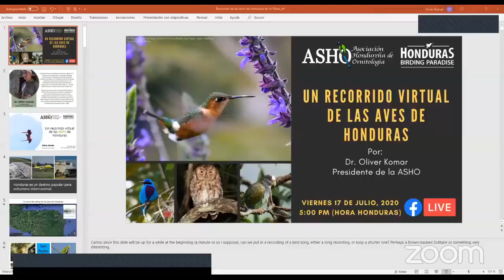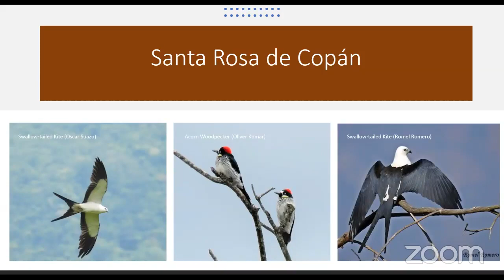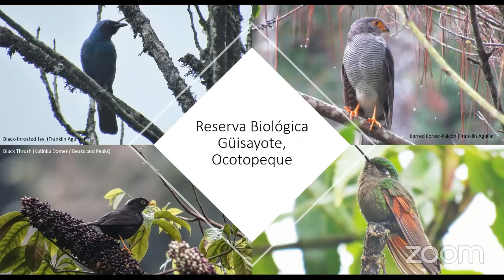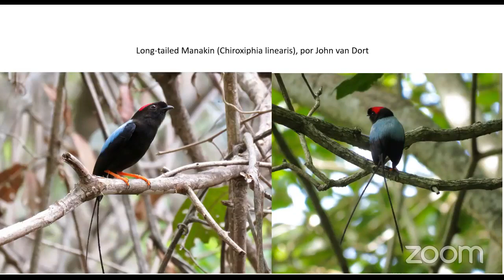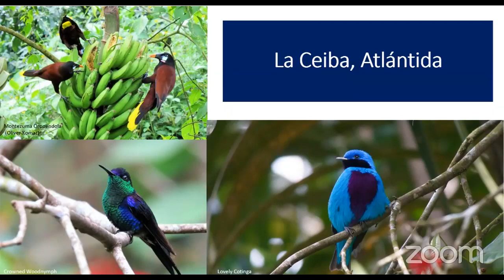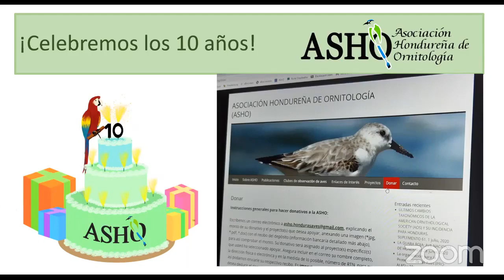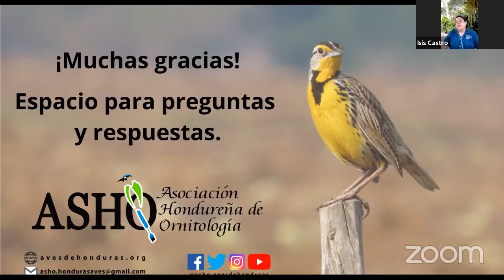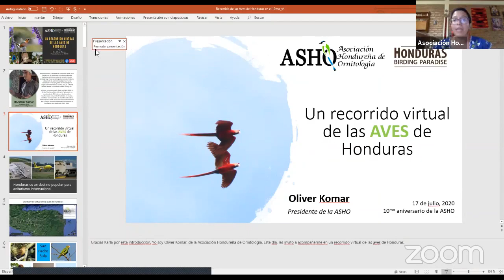Un recorrido virtual por las aves de Honduras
Explora con nosotros las regiones, ecosistemas de nuestro pais mientras conoces algunas de las aves que puedes avistar.